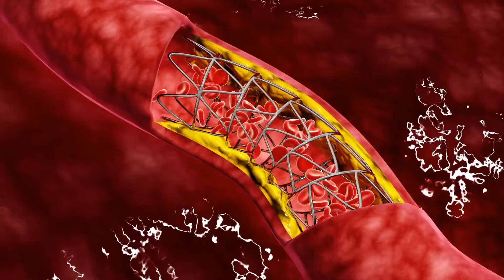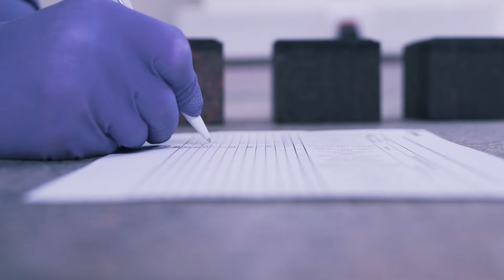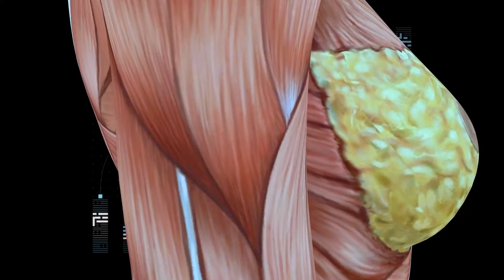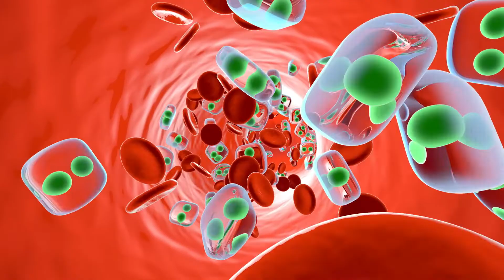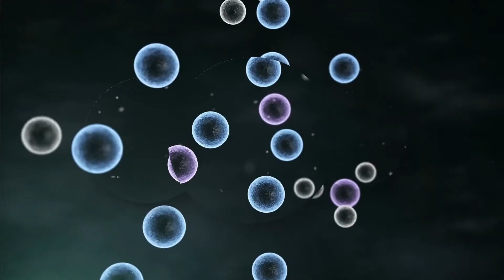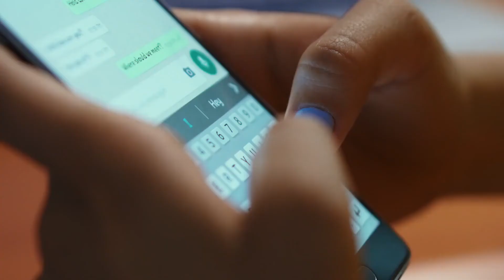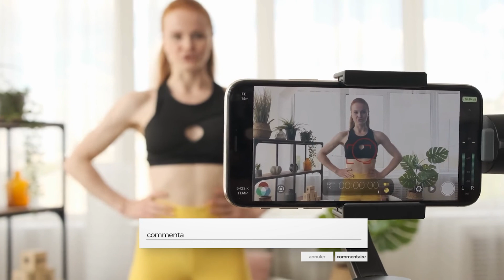Perdre Du Poids En Dormant, C'est Possible !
😴 Perdre Du Poids En Dormant ? 😴 C'est Possible avec Des Habitudes Faciles à Mettre En Place Avant De Se Coucher !

Beaucoup de femmes se demandent s'il est possible de brûler des graisses et de perdre du poids pendant leur sommeil.

Ainsi, nous nous demandons si quelque chose d'aussi simple qu'une bonne nuit de sommeil pourrait être la clé de la perte de poids ?

La réponse est oui !  La mise en place d'habitudes simples pendant la journée peut vous aider à perdre du poids pendant votre sommeil et dans cette vidéo, nous allons vous expliquer comment brûler des graisses simplement en dormant.

1. Mangez des agrumes
Les agrumes contiennent de la vitamine C, celle-ci peut améliorer votre métabolisme et vous aider à brûler les graisses.

2. Être plus souvent debout
Se tenir debout et s'asseoir plus fréquemment peut entraîner une perte de poids relativement rapide et sans grand effort.

3. Dormez dans une pièce sombre
La mélatonine, qui est l'hormone qui vous donne la sensation de dormir, est également responsable de l'augmentation de la production de graisse brune qui permet une combustion optimale de calories et une perte de poids.

4. Buvez plus d'eau
Boire deux verres d'eau augmente votre métabolisme au repos de 10 à 30 % pendant environ une heure. Ainsi, vous brûlez donc plus de calories lorsque vous dormez.

5. Dormez dans une chambre fraîche
Dormir dans des températures plus fraîches peut vous aider à brûler plus de calories et à perdre du poids pendant la nuit.

6. Réduisez votre consommation d'alcool
C'est pendant le sommeil paradoxal que votre corps brûle le plus de calories. Si vous buvez trop d'alcool, votre corps se concentrera sur le métabolisme de l'alcool et vous empêchera de passer le maximum de temps en état de sommeil paradoxal.

7. Mangez de petits dîners
si vous mangez un repas copieux le soir, votre corps va s'efforcer de le métaboliser au lieu de se désintoxiquer et de se recharger.
 8. Buvez un shake à la caséine
La caséine peut prendre six à huit heures au corps pour se décomposer. Cela signifie donc que votre métabolisme sera maintenu actif pendant toute la nuit.
9. Mangez du fromage blanc avant de dormir
En prime, le fromage blanc contient un acide aminé, le tryptophane.Le tryptophane améliore la qualité du sommeil et réduit le temps nécessaire pour s'endormir.

10. Faites des exercices de résistance
Pour brûler des calories, il faut stimuler le métabolisme, et l'entraînement musculaire est parfait pour atteindre cet objectif.

11. Buvez du thé vert
Au bout de trois tasses de thé dans la journée, vous brûlerez 3,5 % de calories en plus pendant la nuit.

12. Se débarrasser complètement des appareils électroniques avant de dormir
L'exposition nocturne à la lumière bleue, qui est émise par les smartphone, perturbe la production de l'hormone mélatonine et cela pourrait ralentir votre métabolisme.

⭐️⭐️ Toutes les semaines, découvrez 3 nouvelles vidéos avec FitZone ⭐️⭐️